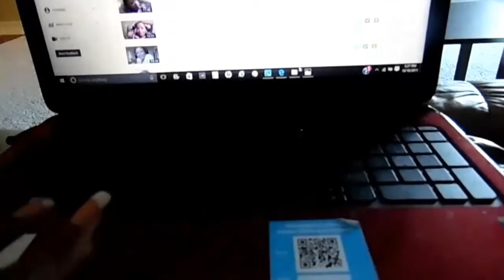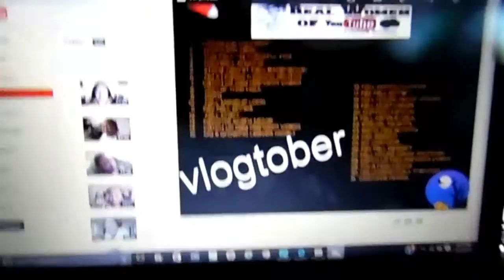38. Tried To Steal My Identity & Depression (Season 10)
Caramel/Brown Skin Is Beautiful (fb)-

Happy Vlogtober RWOYT!

Vonciletv

Vonr

Happy Vlogtober RWOYT!

Vonciletv

Vonr